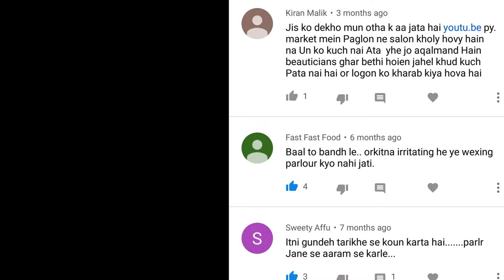Rica Wax (Get Smooth body by Rica Wax for Complete Body waxing , different Flavour Available)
Rica Wax ❤️

Get Smooth body by Rica Wax for Complete Body waxing , different Flavour Available Container Size 400 & 800ml please Inbox us for Price and Information
Welcome to your ultimate beauty destination🤩
100% Original and working products incase⬇️
Guaranted Returns on damaged goods within 2 days
COD 200
Intstagram:- @glamour.ish
 . (ignore)